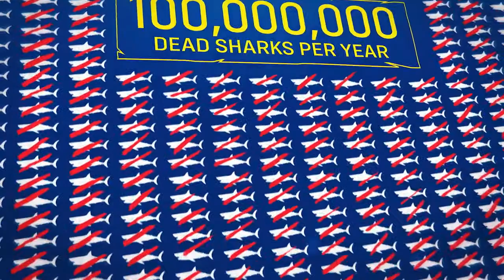Maneater Eat, Explore, Evolve Trailer PS4